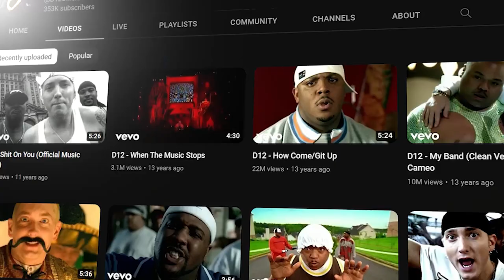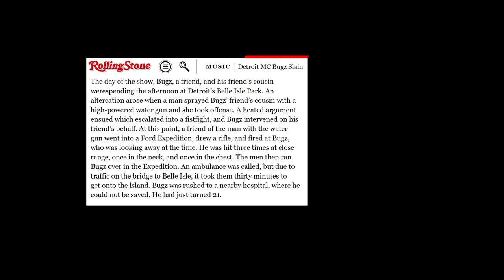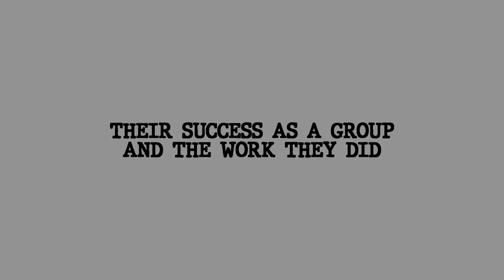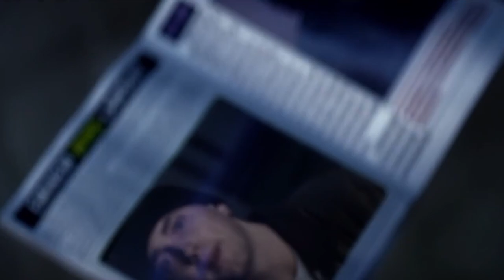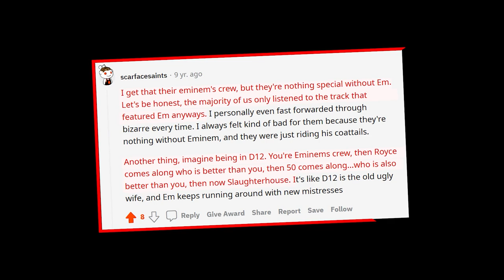The Rise and Fall of D-12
Whatever happened to D-12?

You probably heard of the group through Eminem, as most of their biggest songs were made with him.

Songs like My Band, How Come, Purple Hills, and many more were on repeat back in the 2000’s cuz this group had chemistry like no other.

But, like many other bands, D-12 experienced a decline in popularity after 2006. And upon further investigation, the reasons for this decline may be a little confusing.

Now if you ask Eminem or D-12 about why they stopped making music, they mostly boil it down to something along the lines of how the death of Proof in 2006 completely disbanded the group.

Or that they simply went their separate ways to work on their solo careers but many fans speculate that the real reason is a lot deeper than it seems.

While the death of Proof was a major loss for the group considering the fact he literally was the one who created the group in the first place -

There have been many fans and critics who claim this is just another one of Eminem’s excuses, as he was known to have poor business practices in the past when it came to signing new artists.

Some examples include Slaughterhouse, Yelawolf, and oh yeah, who can forget “Obie Trice, Real Name no Gimmicks”

Eminem has also had success in signing and promoting other artists as well, such as 50 Cent, but believe it or not, they could have quite literally contributed to D-12's decline in popularity as well.

So, what REALLY happened?